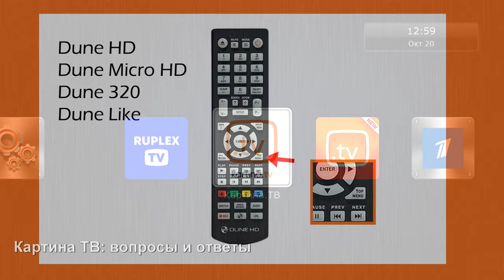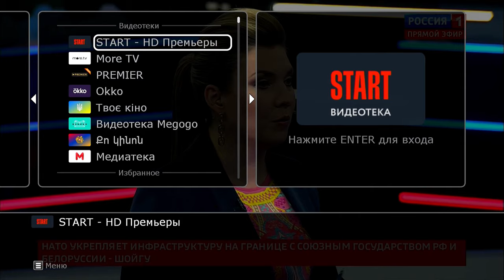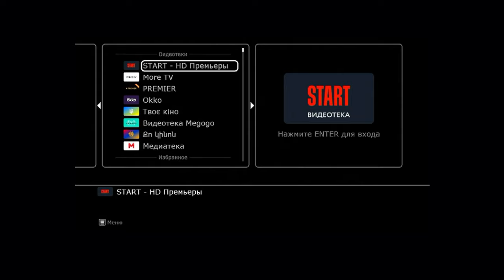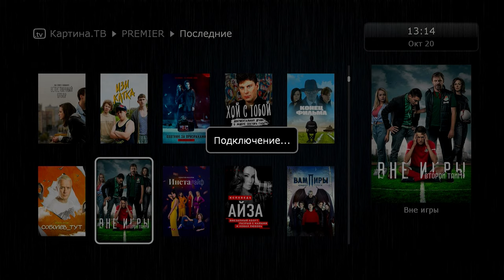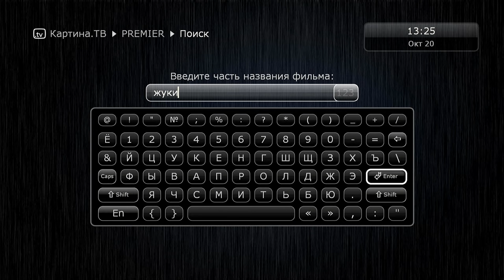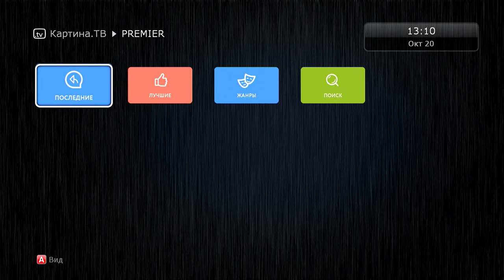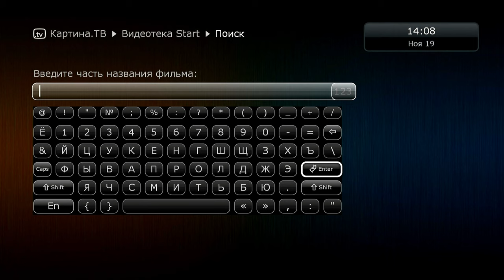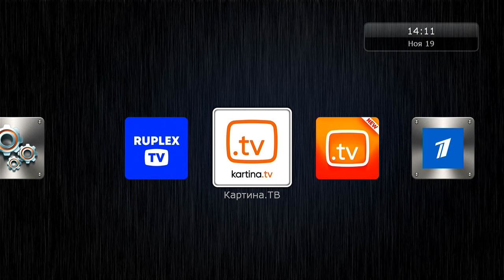Картина ТВ. Видеотеки. Как пользоваться и что они собой представляют!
Друзья.
Этот ролик создан по просьбе администрации Картины ТВ.
Многие из вас пользуются Картиной ТВ, но никогда не смотрят фильмы в Видеотеках. Просто не знают, что это такое или не знают как. Постараемся разобраться и устраним этот пробел. Видеотеки - прекрасная вещь! Уверен, они придутся вам по вкусу.
С уважением,
Юрий Тенман.